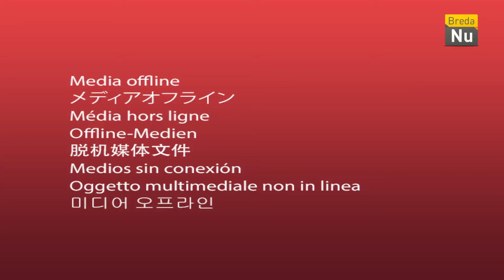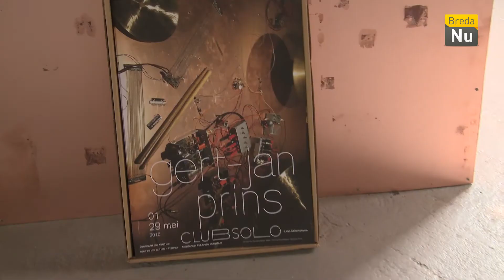Kijk in Kunst aflevering 4